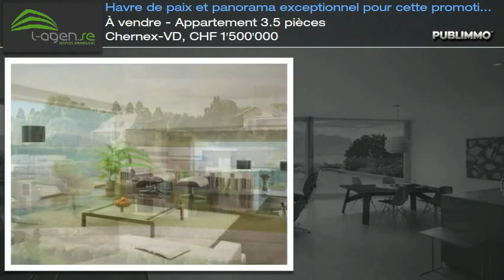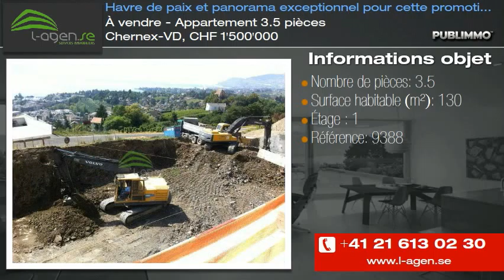À vendre - Appartement 3.5 pièces Chernex-VD, CHF 1'500'000